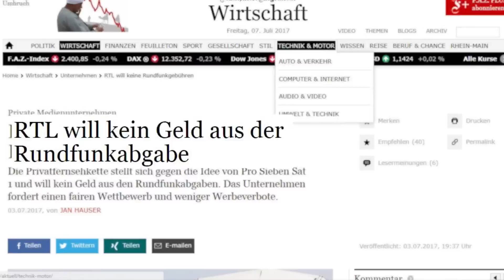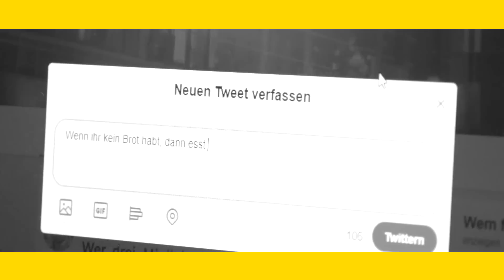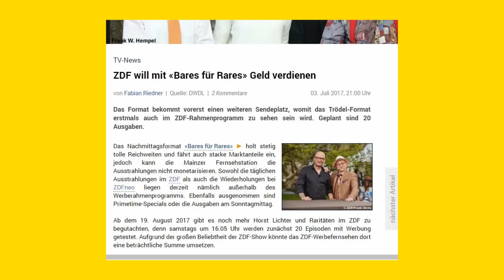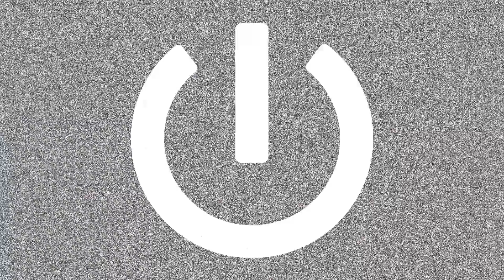ProSieben will GEZ und Taubers Twitter Terror | WALUWOCHE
Was für eine Woche! Maas will Einblick in die Algorithmen von Facebook & Co, ProSieben-Sat1 will an den Rundfunkbeitrag, Merkel will keine zwei Duelle mit Schulz und Trump will CNN bodyslammen. +++ Das große Sommerloch-Testprogramm: Wir probieren den gesamten Sommer lang neue Formate für unseren Kanal aus! +++